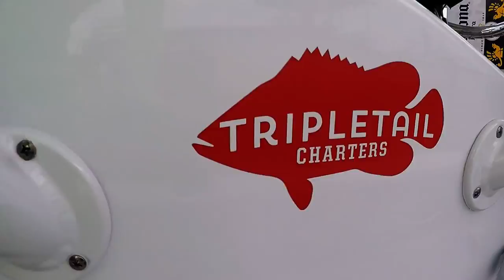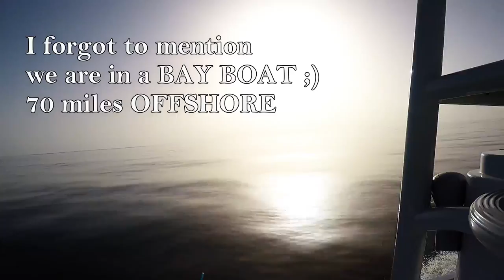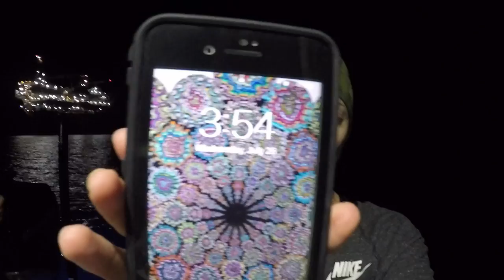Girls EPIC Overnight Tuna fishing trip, 70 MILES OFFSHORE in a FLATS BOAT!!!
Day 1 of my Venice, Louisiana fishing trip we decided to go 70 miles offshore to fish the Gulf of Mexico oil rigs. The weather looked good so we took the flats boat.